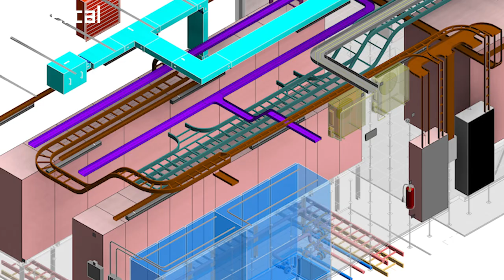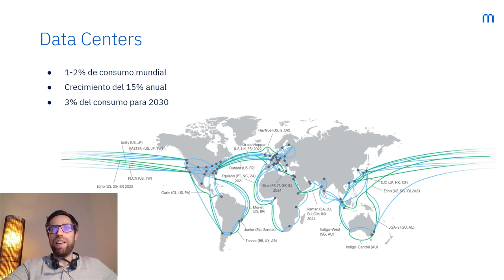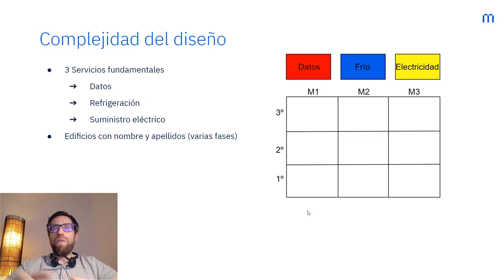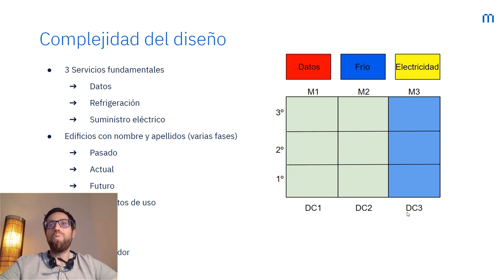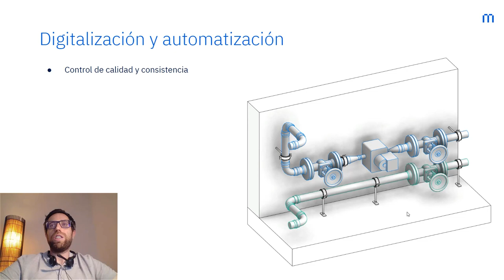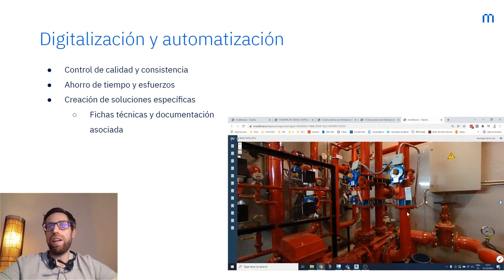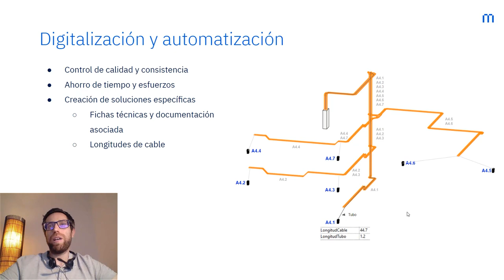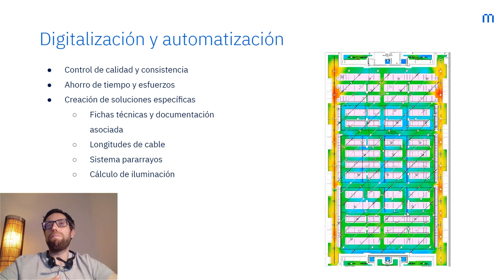Data Centres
Los Data Centers son fundamentales para nuestro día a día. La transformación digital de la sociedad y las nuevas necesidades de almacenamiento y procesamiento de datos han impulsado la construcción de nuevos data centers.

El desafío de proveedores de servicios de datos de documentar la información de su portfolio de centros de forma fiable es esencial para el desarrollo de su negocio.

En este vídeo, nuestro especialista Fermin Guerrero habla sobre la aplicación de BIM en fases de obra y diseño de Data Centers y cómo las tecnologías digitales pueden ayudar a diseñadores, constructores y promotores.

▶ Importancia de los Data Centers en la Infraestructura Digital
▶ Principios Básicos de Funcionamiento y diseño de los Data Centers
▶ Soluciones de Modelical para Proyectos de Data Centers

👉 Si quieres más información sobre nuestros servicios de Data Centers, ponte en contacto con nuestros expertos